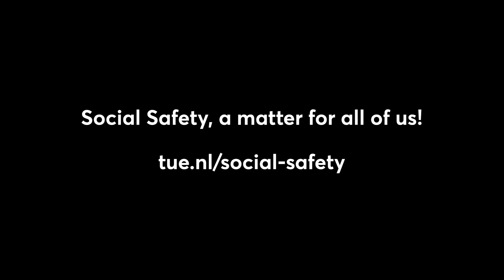Social Safety at TU/E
Social safety is a matter that concerns all of us. All employees, students and guests of TU/e are collectively responsible for a safe and positive study and working environment.